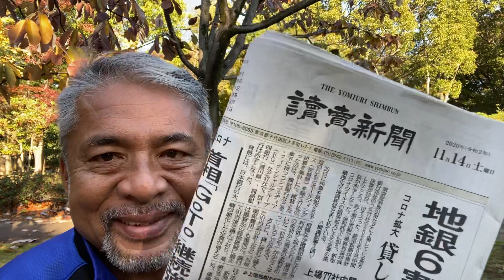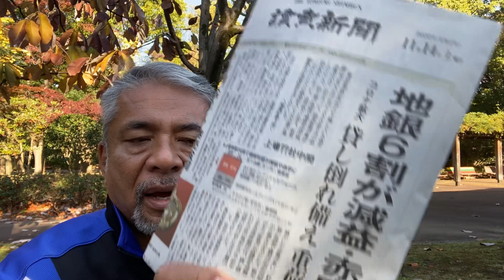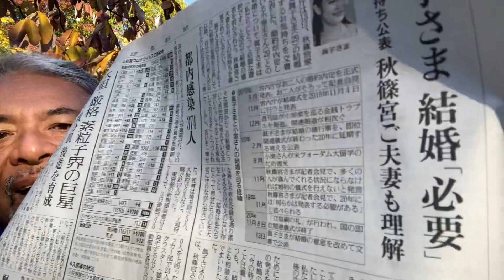【コニタン新聞】パ・リーグCS開幕！まずはロッテ頑張れ❗️コニタン今日の言いたい放題‼️読売新聞2020.11.14🍊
コニタンが今日の朝刊片手に毎日お届けする新聞シリーズ！
このコーナーではコニタンが今日の新聞を読みながらいろいろボヤく！？吠える！？？
今日は読売新聞を読みながら感じることをぶつけて行きます！

あんなニュース、こんなニュース、コニタンはどう読むの？